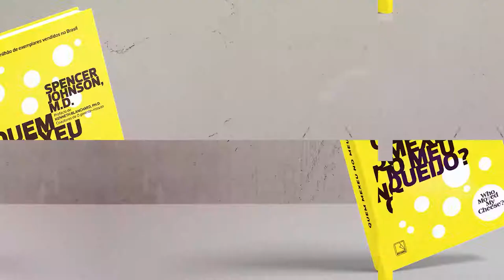Parte 2 - A História | Quem Mexeu no Meu Queijo